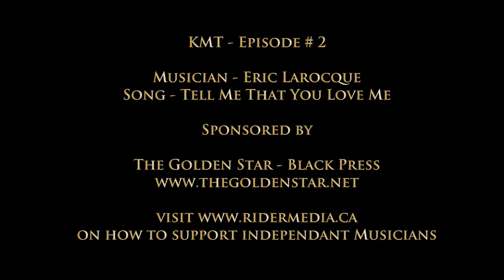Kootenay Music Talent - Eric Larocque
Eric Larocque music video.